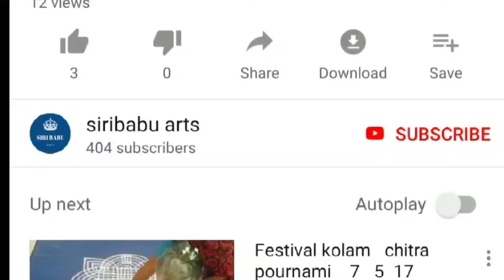Happy dussehra rangoli || dussehra rangoli designs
rangoli designs for dussehra
dussehra rangoli designs,
dussehra special rangoli,
dussehra mela rangoli,
dussehra mela rangoli song,
dussehra mela rangoli ramesh song,
rangoli for dussehra,
dussehra mela rangoli
dussehra rangoli designs,
dussehra special rangoli,
dussehra mela rangoli,
rangoli for dussehra,
dussehra mela rangoli